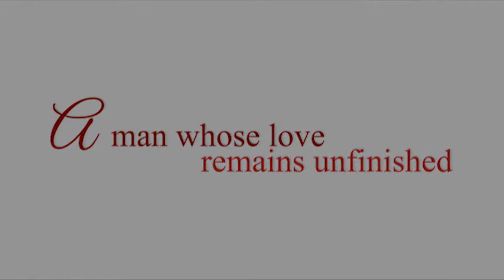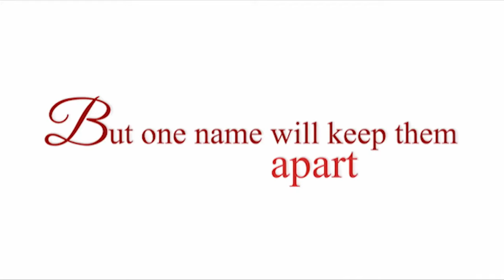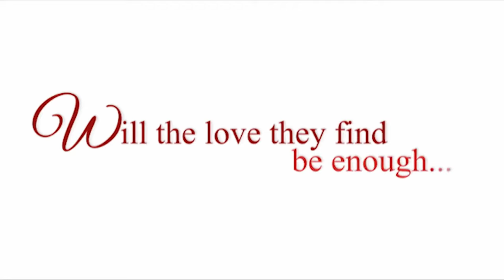Peter Musngi Voice of ABS-CBN my version inspired Star Cinema Barcelona: A love untold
VIDEO CREDITS TO STAR CENIMA